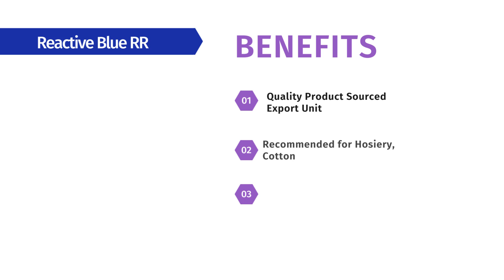REACTIVE BLUE RR DYES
Reactive Blue RR is a Export quality dyes. Its Recommended for Hosiery and Cotton.